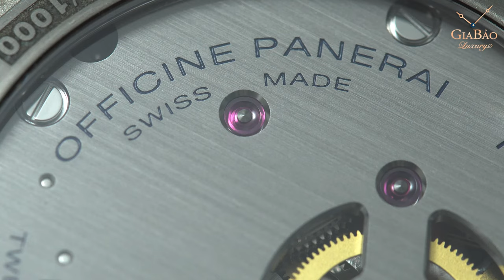Review trên tay đồng hồ Panerai Luminor 8 Days 44mm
Panerai là cái tên đã quá nổi tiếng trên thế giới, với những thiết kế mạnh mẽ và đặc trưng. Tuy nhiên, ở Việt Nam thì thương hiệu này lại không nhận được sự quan tâm xứng đáng, một phần là do kích thước trung bình của những chiếc đồng hồ Panerai khá lớn, và không hợp với những người chơi đồng hồ thời trước. Nhưng việc đó đang dần thay đổi trong thời điểm hiện tại.

Hệ thống showroom:
- 69 Quang Trung, Hai Bà Trưng, Hà Nội
- 55 Đống Đa, Hải Châu, Đà Nẵng
- 164 Trần Hưng Đạo, Quận 1, TP Hồ Chí Minh